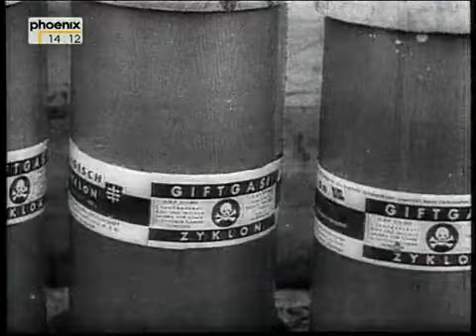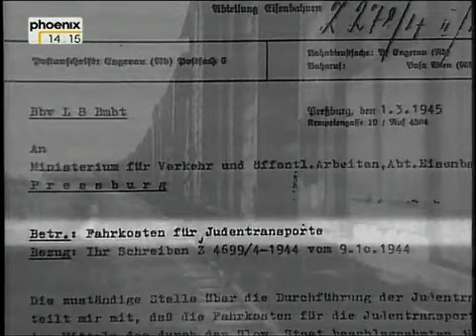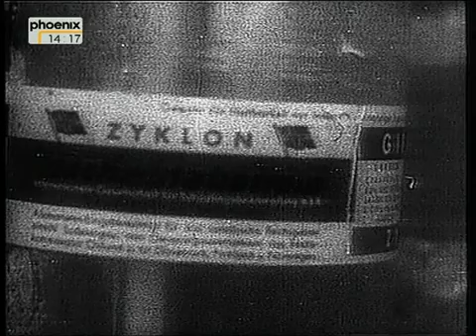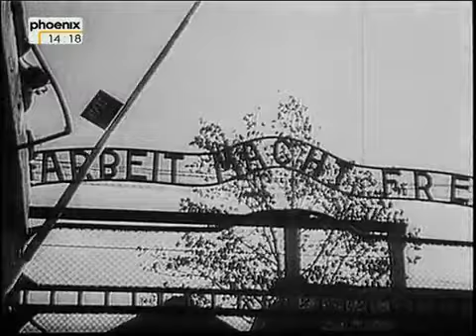100 Jahre Chronik 1942 Tatort Auschwitz